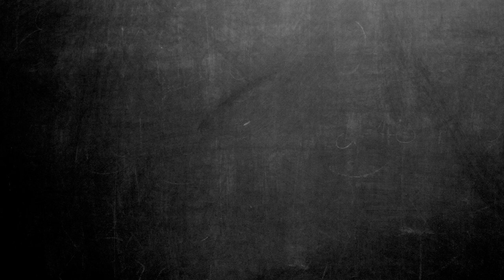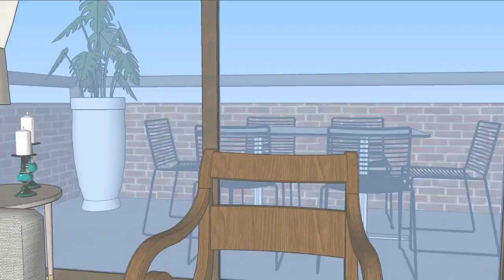Maqueta 3D living estilo transicional